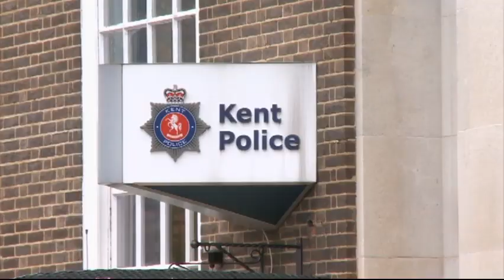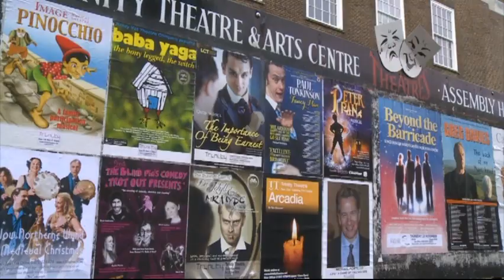Unit 5 Part 1 Culture An English town - Project 1